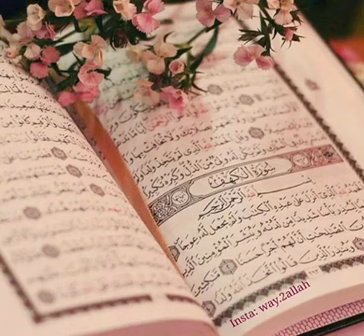الحَمدُ لله الَّذي أنزَلَ عَلى عَبدِهِ الكتابَ وَلَم يَجعَل لَّهُ عِوَجا | سورة الكهف | هزاع البلوشي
May Allah Reward You 🤲🏻❤️جزاكم الله خير
لا تنسونا من صلاح دعائكم